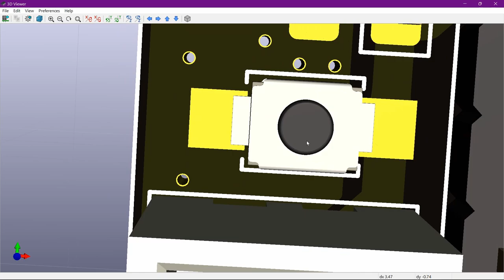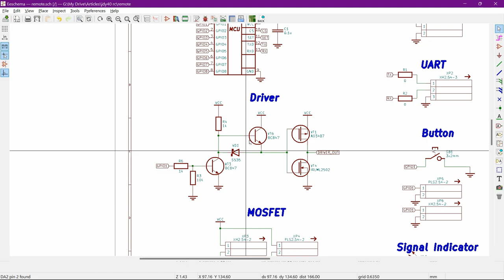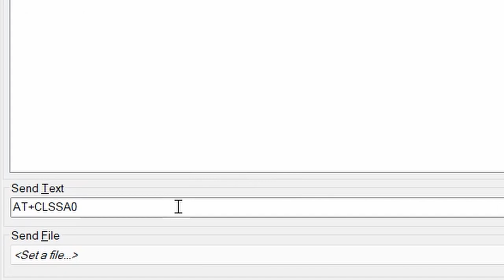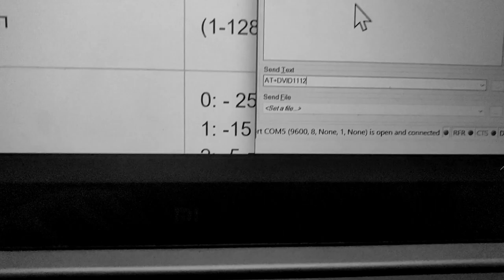Дистанционное управление на модуле JDY-40 с проверкой дальности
✒️ Проверка работы модулей JDY-40 в режиме дистанционного управления дальность передачи и подключение мощной нагрузки.